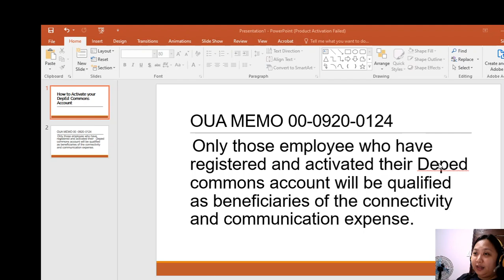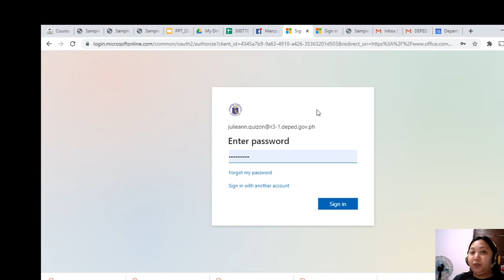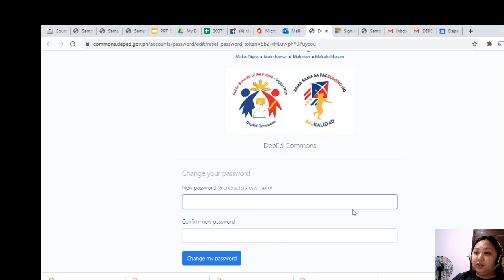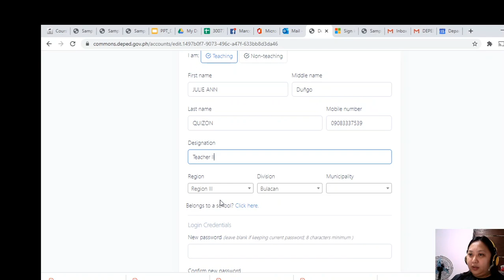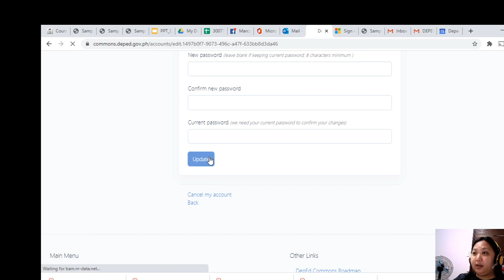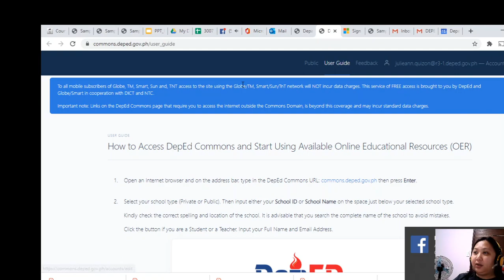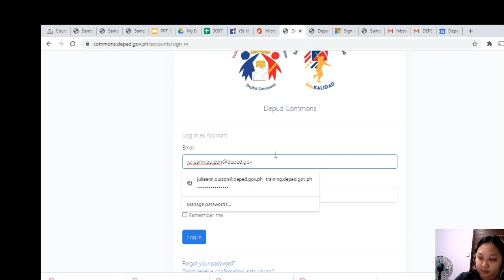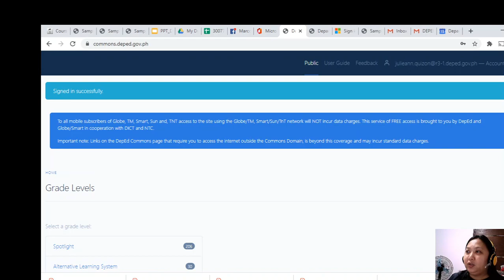How to Activate your DepEd Commons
Steps on activating your deped commons account.